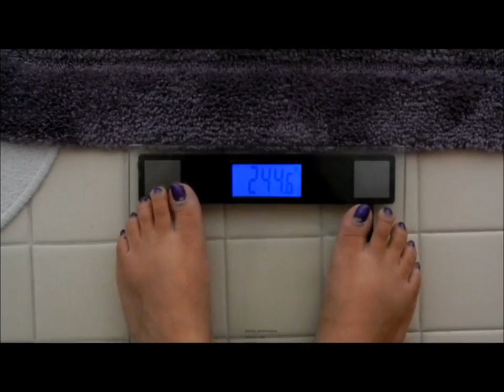Ammurphy's Flab to FAB Challenge: WEEK 1 Update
My starting weight was 248...SO I have lost 3.4lbs and I am 11.6lbs away from my goal!!! I only worked out in the gym ONCE this week so just imagine if I had worked out 3-4 times! I hope everyone is successful in this challenge!